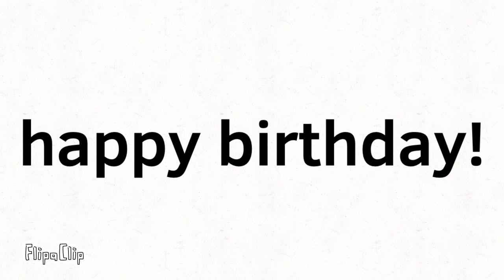A birthday messag to Theo Marquez